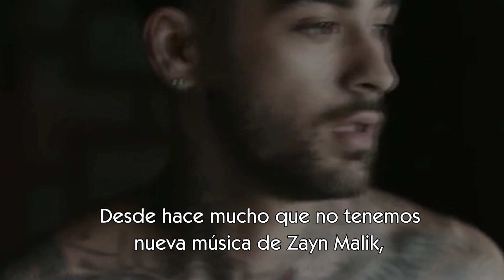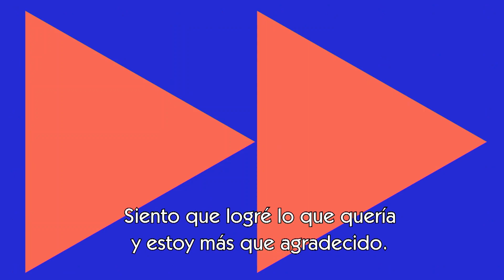24kGoldn habla sobre su música y Wonho se presenta en el estudio| MTV Fresh Out Live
Fresh Out Live nos trae cada semana las noticias más importantes de la música y la cultura pop con entrevistas a los artistas, presentaciones en estudio, lanzamientos de discos e información de nuevas giras.